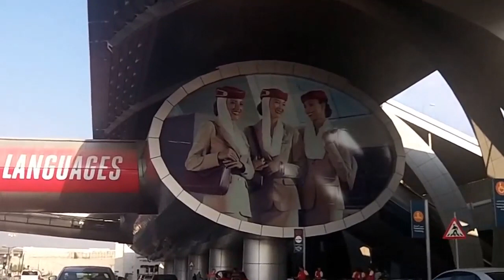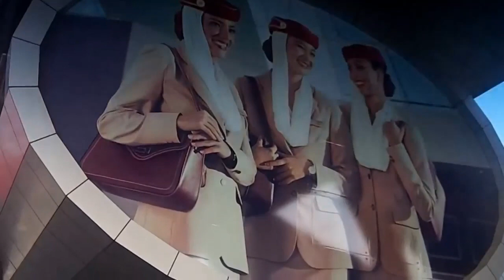Driving to Dubai Airport (Oct 30, 2016)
Filmed on Sheikh Zayed Road in Dubai, UAE by Chris Krzentz on Oct 30, 2016. The video is copyright protected. The music by "Rafi B. Levy" is Licensed from "Artlist"